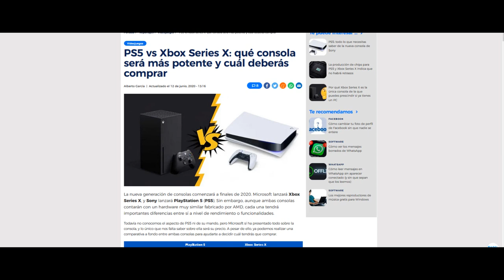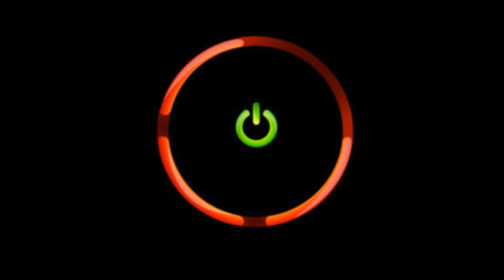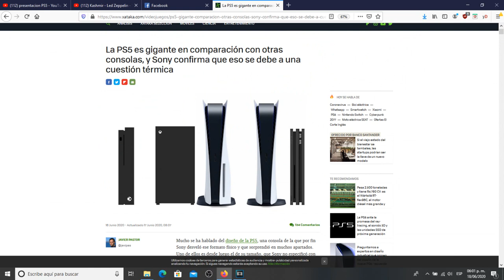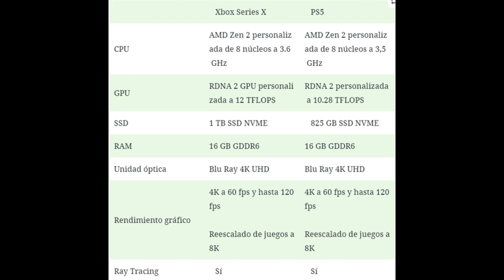¿REFRIGERADORES PARA JUGAR?, OP SOBRE LA NUEVA GENERACION DE CONSOLAS | IRCMEDIA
MUÑECONES TENIA MUCHISIMAS GANAS DE TRAERLES A USTEDES MI OPINION SOBRE LAS DIFERENTES GENERACIONES DE CONSOLAS QUE SA SE VIENEN POR QUE A PESAR DE QUE NO SERAN BARATAS Y MAS POR EL TEMA DE LA ECONOMIA EN PLENA CRISIS DE COVID , PERO BUENO LO IMPORTANTE ES CONSEGUIRLA OTRA DE LAS CUESTIONES QUE ANALIZAREMOS SON SU PECULIAR DISEÑO QUE TIENE CADA UNO Y LA DESCRIPCION DE POR QUE ESE DISEÑO TAN NOTORIO ADEMAS DE DECIR LAS ESPECIFICACIONES DE CADA UNA, BUENO ESTE VIDEOS ES MAS PARA ENTRETENIMIENTO SALUDOS.